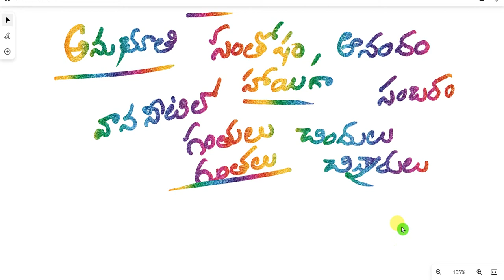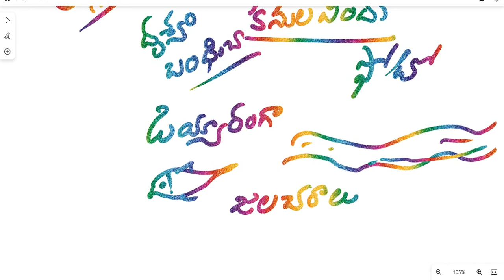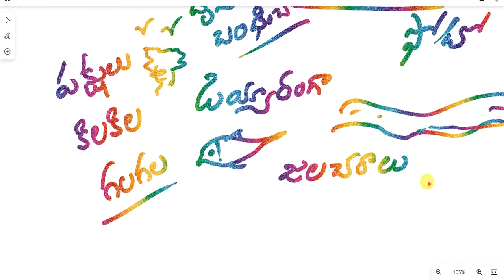వానాకాలంలో తెలుగు పదాలుమధురాలు| తెలుగు తప్పులు లేకుండా నేర్చుకోండి | Telugu without mistakes|Rain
మరిన్ని వీడియోలు  ఈ description box లో లింక్లు ఇచ్చాను   ఇంటర్ ఆర్ డిగ్రీ కాలేజీ స్థాయికి వచ్చినప్పటికీ పలువురు విద్యార్థులు తెలుగులో తప్పులు రాస్తూంటారు   . ముఖ్యంగా ఇంగ్లీష్ మీడియంలో చదివిన  పిల్లలు రాసేటప్పుడు చాలా తప్పులు రాస్తుంటారు.  అలాగే సామాజిక మాధ్యమాల్లో ఫేస్బుక్, వాట్సాప్ వాటిలో ఈనాడు  తెలుగు భాషను ఆంగ్లంలోనే టైప్ చేస్తున్నారు.  దీని చదవాలంటే కష్టంగా ఉంటుంది.  తెలుగు భాషను సులువుగా నేర్చుకునే నిమిత్తం నా యొక్క అనుభవాలు జోడించి మీకు ఈ వీడియో చేసాను.  ఒకసారి వీడియో పరిశీలించండి నన్ను అనుసరించండి

Many students write mistakes in Telugu even though they are in college level. Especially children who read in English medium often make mistakes. Likewise, Facebook and WhatsApp are typing Telugu language into English on social media. Its hard to read. I made this video for you to learn the Telugu language easily and add my experiences. Follow me on video check out once.How to write telugu words,Telugu common mistakes,How to write Telugu letters without mistakes?
How to write Telugu words without mistakes?Learn Telugu without mistakes,Telugu tips, Andhra pradesh news,Telugu live
How to write Telugu letters perfect? తక్కువ సమయంలో తెలుగు నేర్చుకోండి, తెలుగు నేర్చుకోవడం ఎలా?
తెలుగు సులువుగా, తెలుగు నేర్చుకుందాం, తెలుగు ఈజీగా...తప్పుులు లేని తెలుగు  Learning Telugu,Mistakes in Telugu, ,